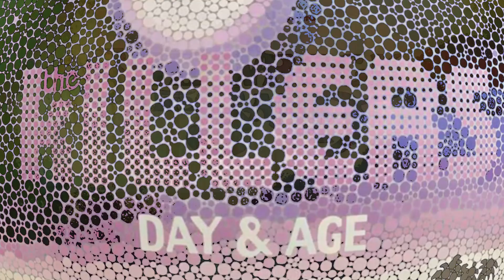APRIL'S MUST-HEAR ALTERNATIVE PLAYLIST (Vance Joy - Phoebe Bridgers - Lauv - Nightly - The Wrecks..)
Here are the absolute must-hear songs from the month of April.

Follow the Spotify playlist linked below along with a playlist of more of April's best alternative music.